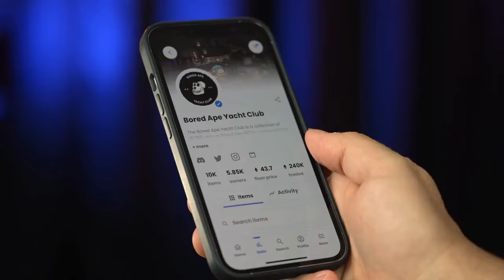HIGHEST EARNING FOOTBALLERS IN 2022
Found You! In this video i show you the top 10 highest earning football players of 2022.

Drop us a follow on